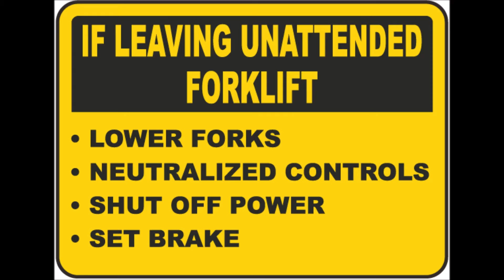ForkLIFTS are made for LIFTING - Not for moving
Make sure to watch or download the presentation from our webinar about forklift free production

FlexQube® is an independent company who supplies material handling equipment, tugger carts, industrial carts and racks, that are modular and robust. By using our specially designed system the same standard pieces can be used to build a wide variety of solutions. The modularity system makes it possible to make adjustments and additions along the way as the customers’ needs change.

FlexQube® has a global presence within manufacturing in Europe and USA, including many of the world's largest companies within the industrial equipment and automotive industries as our customers. We are specialists in lean manufacturing and lean material handling with ergonomic industrial carts.

We are here to answer any questions you may have and help you create an effective solution to your material handling needs.